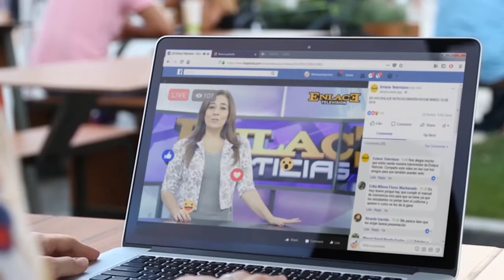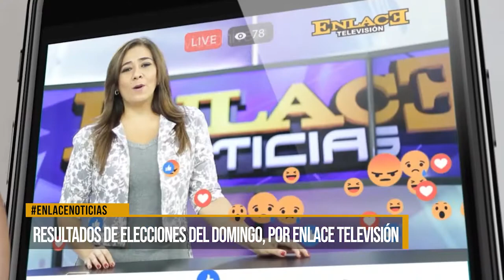Resultados de elecciones del domingo, por enlace televisión